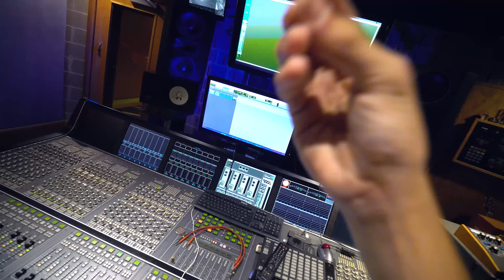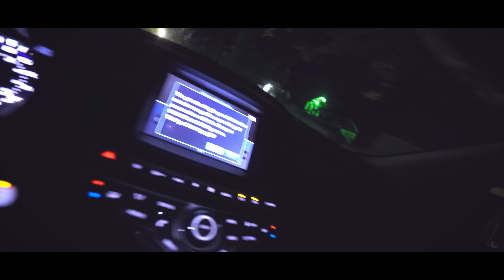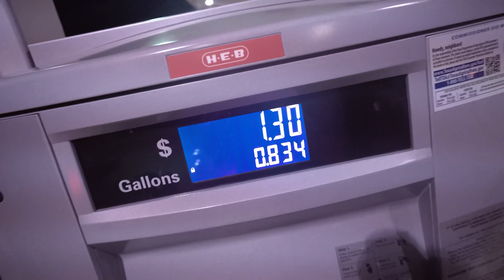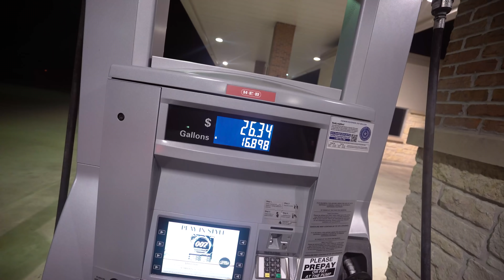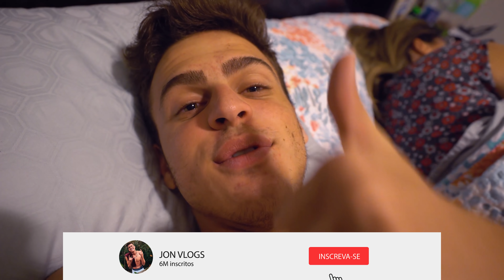LEVEI A GRINGA PARA UM ENCONTRO! ‹ JonVlogs ›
Fala ae galera, blz? Eu estou aqui em Houston na maior correria gravando mais 5 músicas que vão ser lançadas em breve, tá uma produção maneira com o Rah, a gente vai fazer os clipes e logo logo vão ao ar, fiquem ligados que tem muita novidade boa vindo por aí.
Aproveite também que encontrei meus amigos e a Kylie pra ir jantar com eles e tirar umas fotinhas.